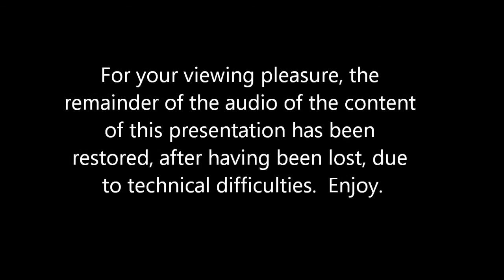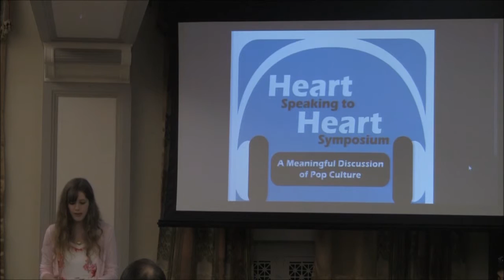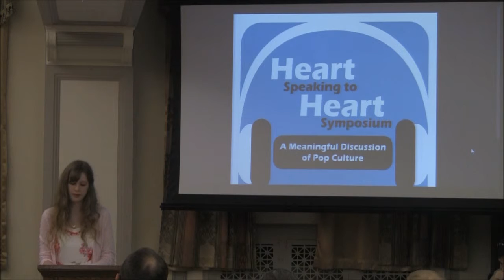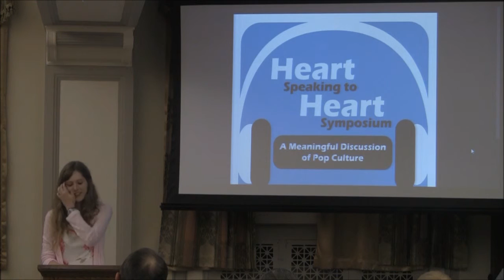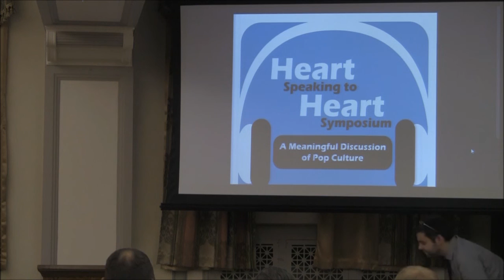Heart Speaking to Heart Symposium: Coming Through the Rye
Alison Minck's talk "Coming Through the Rye" as part of the 2015 Heart Speaking to Heart Symposium on Pop Culture and the Gospel at St. John's Catholic Newman Center at the University of Illinois at Urbana-Champaign.